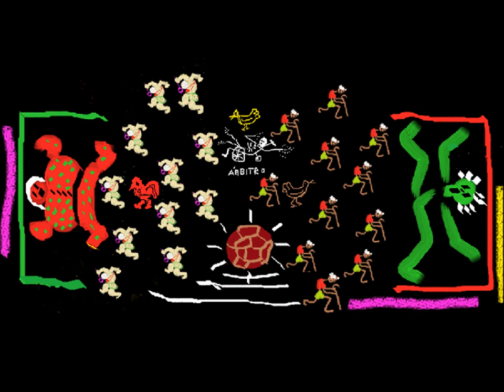Cuchos contra cuchas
es un partido de fútbol